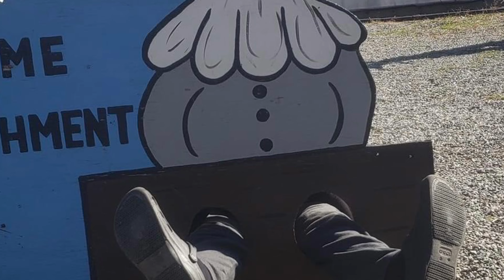Pumpkin Picking October 22nd, 2022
Ideal Farm & Garden Center in Augusta NJ.  Technically Lafayette NJ.